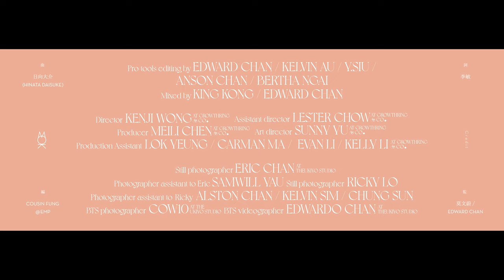莫文蔚 Karen Mok《The Way You Make Me Feel》Official Music Video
Karen特別重唱了《The Way You Make Me Fee》，並重返電影《喜劇之王》的拍攝場地石澳健康院，以現場收音的方式重新演繹了《The Way You Make Me Fee》，歌曲不但重新編曲，在拍攝前更與樂手多番排練，十分專業。

作詞:李敏
作曲:日向大介 (Daisuke Hinata)
編曲:Cousin Fung @ emp

(Doo, doo, da, ooh)
(Ha, ah, ooh)
(Yeah, yeah)

難以再次控制 我心理上需要
要吻你 才能停住這個徵兆
為何大腦似欠缺氧氣
我自覺瘋了
It's just the way you make me feel

愛上你 看到你第一秒
只覺碰見你 緣份太過蹺妙
誰人料到 你也愛上我
暗地我尖叫

每次你跌痛了 使我心窩痛了
而愛是 對我愛人信心不減少
連在夢裡也笑 似一切都擁有了
初戀感覺 你我沒有缺少

每次吻你 也亂了心跳
過去我那會有明眸爍爍閃耀
全賴在每次你說愛我
我自覺緊要
Is Just The Way You Make Me Feel

Yes It's Just The Way You Make Me Feel